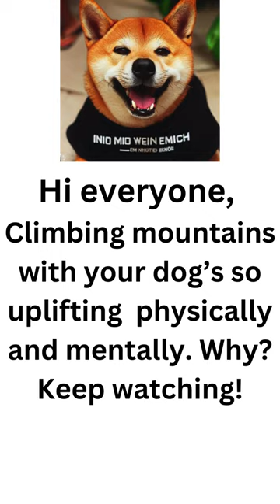Shorts Paws and Peaks: The Canine Adventurers Conquering Mountains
Introduction:
In the realm of outdoor exploration, where rugged landscapes meet the boundless spirit of adventure, an unlikely companion often joins the ranks of intrepid climbers—the domestic dog. Dogs have proven time and again that they are not just loyal companions but also capable adventurers. This article explores the fascinating world of dogs climbing mountains, highlighting their unique contributions to the realm of outdoor exploration.
The Canine Climbing Spirit:
Dogs, with their boundless energy and natural love for the outdoors, seem to possess an innate spirit for climbing mountains. Whether it's the challenge of navigating steep trails, the thrill of reaching a summit, or simply the joy of being in nature, dogs bring an infectious enthusiasm to the world of mountaineering.
Breed Matters:
Certain dog breeds are better suited for mountainous terrain than others. Breeds like the Bernese Mountain Dog, Siberian Husky, and Alaskan Malamute are renowned for their endurance, strength, and adaptability to harsh conditions. These canine companions not only keep pace with their human counterparts but often lead the way, undeterred by challenging elevations.
Safety First: Canine Mountaineering Gear:
Just as humans equip themselves with specialized gear for mountain climbing, dogs too have their own set of equipment designed to ensure their safety and comfort on the ascent. Doggy backpacks, harnesses, and sturdy boots protect their paws from rough terrain and sharp rocks. It's not uncommon to see a four-legged adventurer proudly sporting their own backpack, carrying essentials like food, water, and even a small first aid kit.
Training for the Trail:
Successful mountain climbing with dogs requires careful training and preparation. Dogs need to build up their endurance, strengthen their paws, and become familiar with the unique challenges of mountainous terrain. Training sessions often include exposure to various surfaces, practicing commands, and acclimating to changes in elevation. Responsible pet owners also consider factors like weather conditions and wildlife encounters when planning mountain excursions with their furry companions.
Human-Dog Bond on the Summit:
Beyond the physical challenges and technicalities of mountain climbing, there's a deeper connection forged between humans and their canine companions on the summit. The shared triumph of reaching a peak creates a bond that transcends the ordinary. The elation of standing atop a mountain, with the wind tousling fur and panoramic views stretching for miles, is a moment cherished by both human and dog alike.
Inspiration for All:
The stories of dogs climbing mountains serve as an inspiration to outdoor enthusiasts and pet owners worldwide. They demonstrate the indomitable spirit of our four-legged friends and the incredible journeys that can be shared between species. From the Rockies to the Himalayas, these canine adventurers prove that the call of the wild echoes not just in the hearts of humans but in the paws of our faithful companions as well.
Conclusion:
As dogs continue to leave paw prints on mountain trails around the globe, their presence adds a special dimension to the world of mountaineering. Whether it's a spirited trek up a local peak or a challenging ascent of a lofty summit, dogs climbing mountains embody the essence of adventure, forging unforgettable memories in the hearts of their human companions.

Audio
Images
Image by Rebecca Scholz from Pixabay
dog-animal-dalmatian-climb-rock-5902408/

duke-dog-hiking-climbing-mountain-2293186/

1 ai image generated by Bing Creator